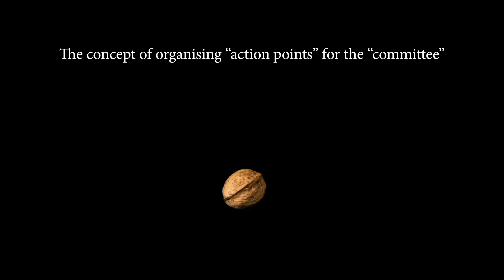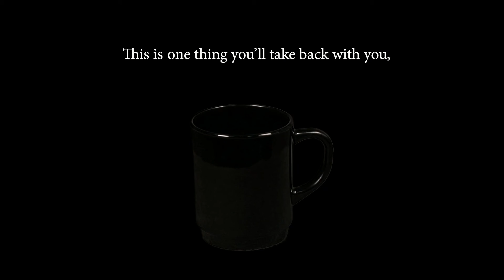Performance: Travel back from the parallel Present by Arvid&Marie and The Soft Protest Digest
Arvid&Marie is a duo of artists, experience designers and technological adventurers who are looking at the emergence of artificial entities and the alternative futures they inspire.
The Soft Protest Digest (Robin Bantigny, Jérémie Lando, Nickie Sigurdsson) uses different narratives to test how food culture, in the context of climate change, is created and altered. Calling on the use of fictional traditions, multi-species storytellings, publishing, the landscape and local knowledge; the collective believes that stories create kinship and allies.